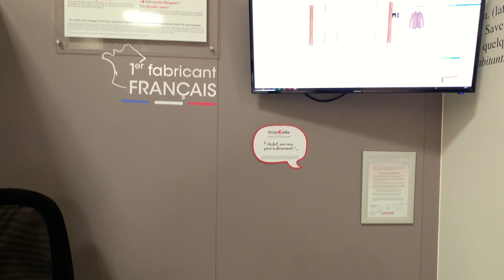EP06 On arrache tout 🌳🌲On continue l’aventure - Construire sa maison sans constructeur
Ciao tutti ✌🏼
Après une petite absence je vous explique tout dans cette vidéo
On a validé notre Cuisine et maintenant on a tellement hâte de vous la présenter
On a également installé un échafaudage qui restera quasiment 4 mois et on a commencé à s’occuper de l’extérieur 😀 on teste la tronçonneuse Parkside de Lidl
J+97 du début de la construction

Music by .irg - dirty clothes (feat. Charles Infamous & Patient Zero Beats)